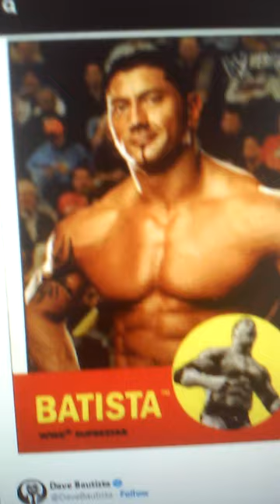Netflix GEARS OF WAR Movie Hires Dune & Doctor Strange Writer Jon Spaihts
Netflix’s ‘Gears of War’ Movie Taps ‘Dune’ and ‘Doctor Strange’ Writer Jon Spaihts.